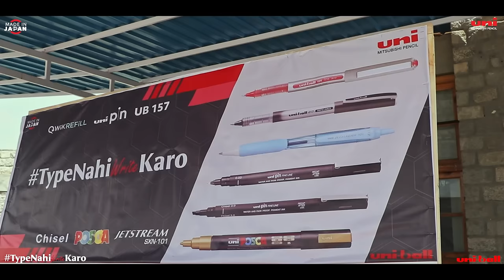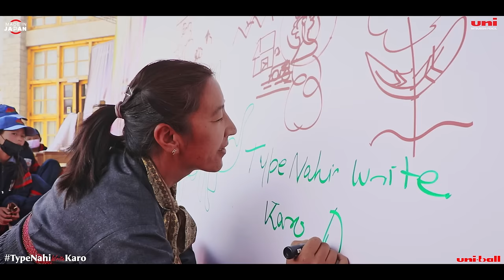TypeNahiWriteKaro Campaign at Druk Padma Karpo school, Shey, Ladakh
Typenahiwritekaro campaign was held in druk Padma school, Shey, Ladakh on 21st May 2022. Hosted by Shashank vyas and shivya pathania, the goal was to make people aware of the importance of writing because we’ve integrated technology into every aspect of our daily lives and prioritised typing over writing. We showcased our products and students filled our wall of uniball with emotions by using our products like the uni click gel, Jetstream, uni pin , ub eye, posca markers and recieved gift hampers . The students were passionate about writing and made us learn new things about their culture which was beautiful.

Client: Uniball India
Brand Manager: Mr Rohan Choudhary
Location: Druk Padma Karpo School, Shey, Ladakh
Produced by: Versatile Motion Pictures
Created by: Harsh Mainra
Cinematographer & Editor: Raghav S Trivedi
Creative Producer: Lalit Kshatriya
Associate Cinematographer & Editor: Saim Manasiya
Line Producer: Tsering Namgyal
Anchor: Sonam Chandani
Assistant Editor: Aishwarya Punde
Social Media Executive: Yuvraj Sharma
Printing: Udon Prints, Leh & Sagar Creation, Mumbai
Local Drivers: Vipin, Sushil and Pradeep